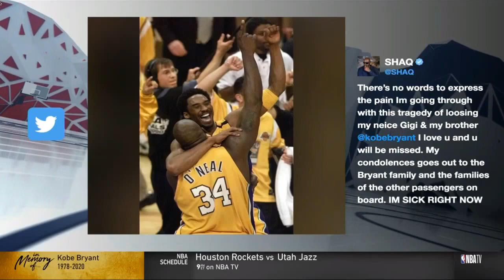Isiah Thomas, Candace Parker & Grant Hill Remember Kobe Bryant & Share Memories